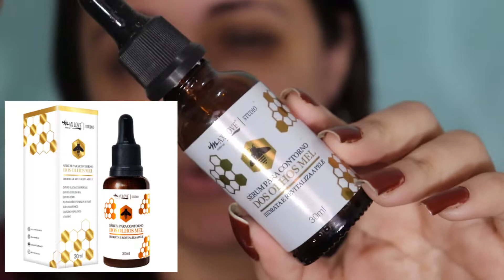QUAL É O MELHOR PRODUTO PARA ÁREA DOS OLHOS DA MAX LOVE?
CADASTRE-SE NO MELIUZ E RECEBA UMA PORCENTAGEM DO VALOR DAS SUAS COMPRAS

GARANTA UMA DAS MENORES TAXAS DE CÂMBIO DO MERCADO UTILIZANDO O MEU CUPOM JDZ500 no

✨ALGUMAS DÚVIDAS!
Câmera : cânon sl2 lente 18mm do kit
Iluminação : Softbox + iluminação natural (janela 😂)
Microfone rode
Edição : filmora /canva
Capa : inshot ou photoshop